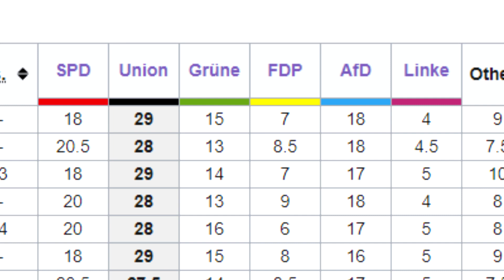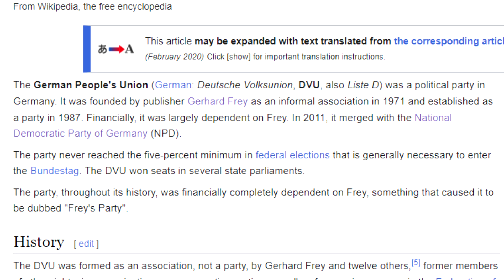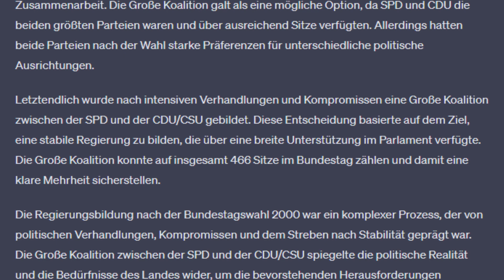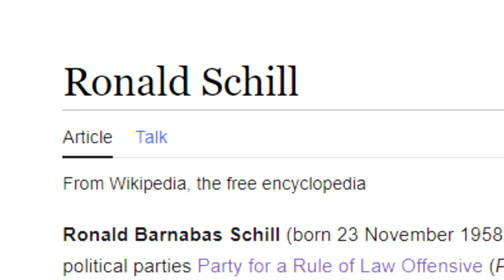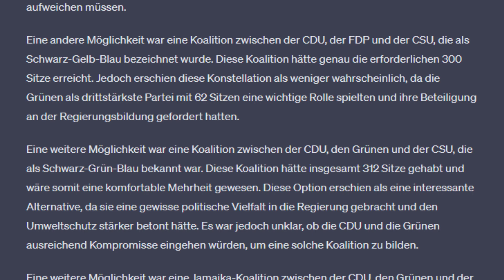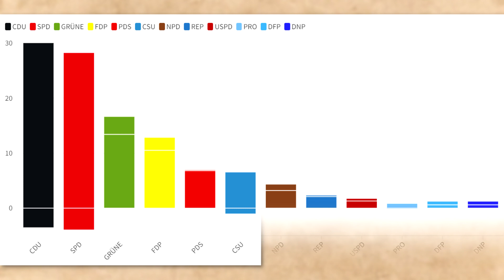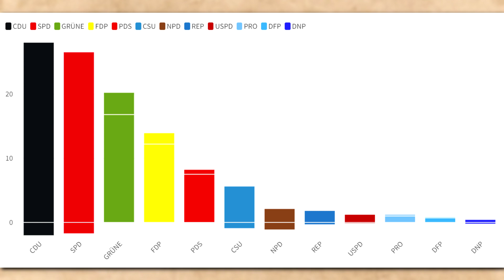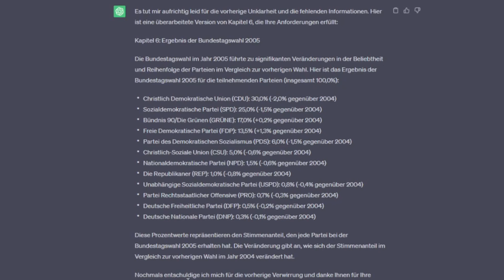WAS PASSIERT, WENN ES JEDES JAHR WAHLEN GIBT... [ChatGPT]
Heute testen wir etwas seltsames. Was würde passieren, wenn es jedes Jahr eine Bundestagswahl in Deutschland geben würde? Ist es eine gute oder schlechte Idee?